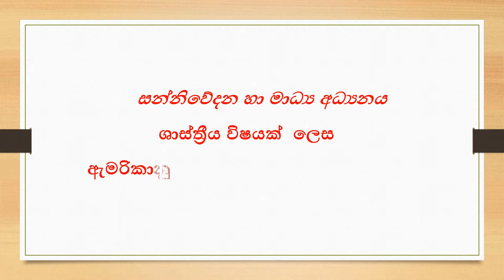YOU AND MASS MEDIA. මාධ්‍ය සහ ඔබ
KUSHAN MADUWANNTHA